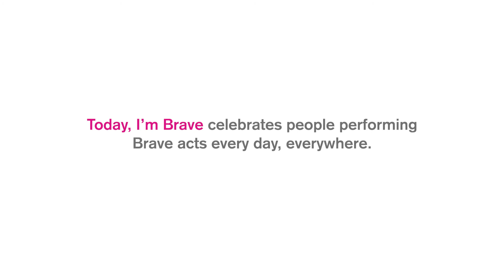Today, I'm Brave - David "June Bug" Mijares